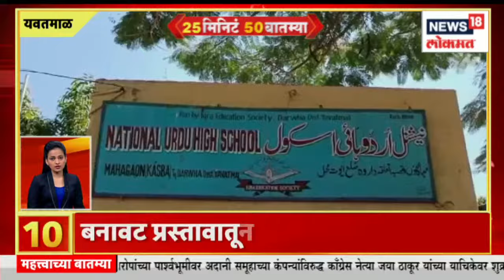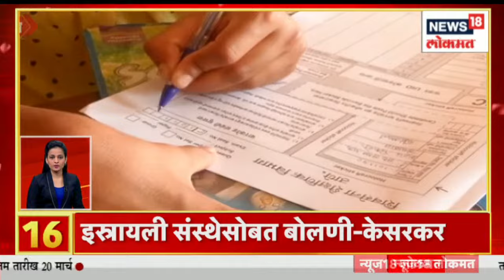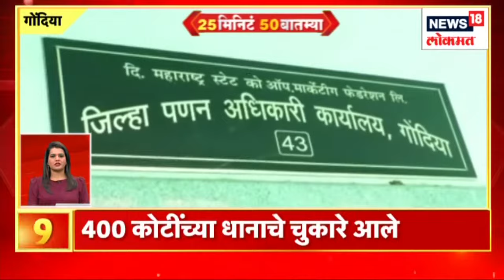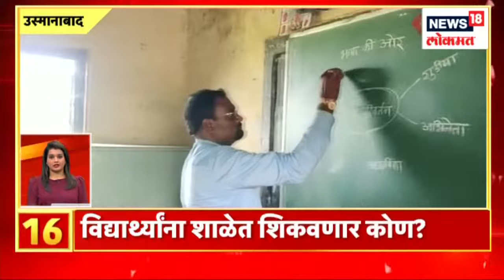25 Minute 50 Batmya | सत्तासंघर्षांवर दोन्ही बाजूचा युक्तिवाद पूर्ण | Speed News | Marathi News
Case registered against Jitendra Awad and 7 persons in connection with the attack on Assistant Commissioner Mahesh Aher Supreme hearing on power struggle in the state. Inauguration of Adi Mahotsav by Prime Minister Narendra Modi. Legislative Council Leader of Opposition Ambadas Danve on visit to Jalna district. Mangal Prabhat Lodha and Minister Ravindra Chavan in Palghar. Chief Minister Eknath Shinde is visiting Sindhudurg and Jalgaon districts

सहाय्यक आयुक्त महेश अहेर यांच्यावर हल्याप्रकरणी जितेंद्र आव्हाड यांच्या सह 7 जणांवर गुन्हे दाखल . राज्यातल्या सत्तासंघर्षावर सर्वोच्च सुनावणी . पंतप्रधान नरेंद्र मोदींच्या हस्ते आदि महोत्सवाचं उद्घाटन . विधान परिषदे विरोधी पक्षनेते अंबादास दानवे जालना जिल्ह्याच्या दौऱ्यावर. मंगल प्रभात लोढा आणि मंत्री रवींद्र चव्हाण पालघरमध्ये . मुख्यमंत्री एकनाथ शिंदे उद्या सिंधुदुर्ग आणि जळगाव जिल्हाच्य़ा दौऱ्यावर आहेत

News18 Lokmat LIVE |Supreme Court Hearing | Jitendra Awad | CM Eknath Shinde on Sindhudurg Tour